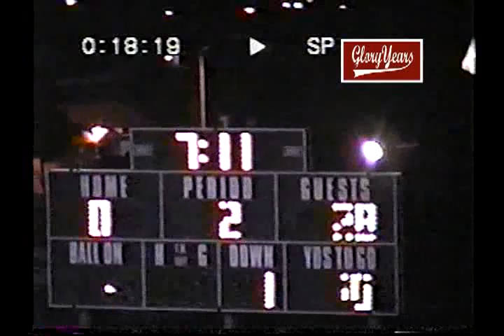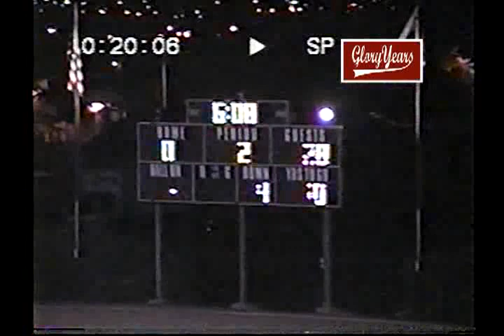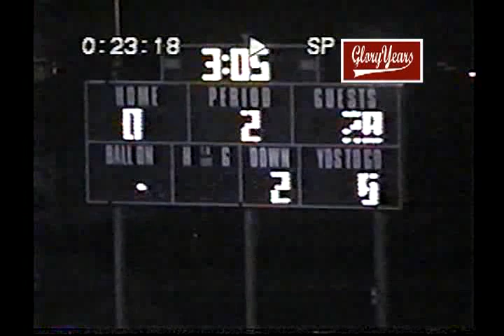v160082 ca valley view unk arlington unk 2001 fb VOB 01